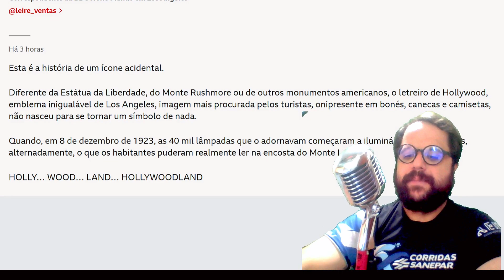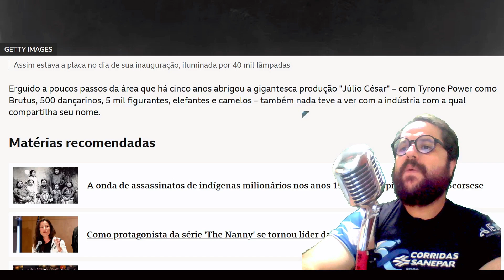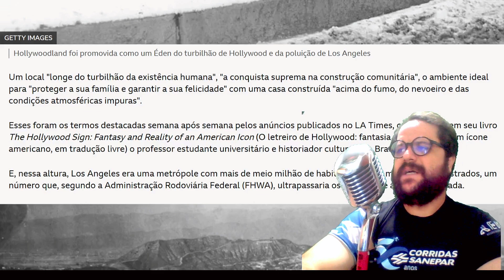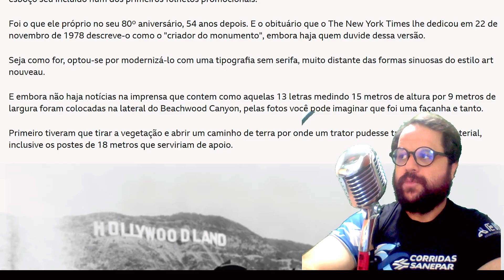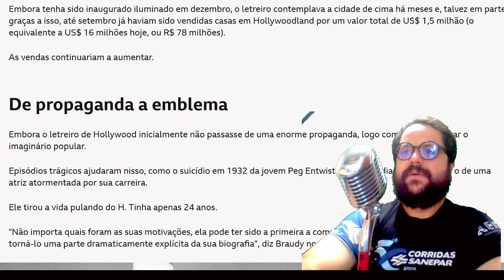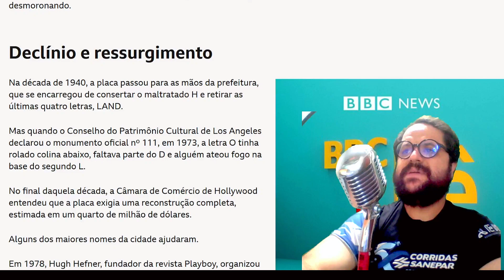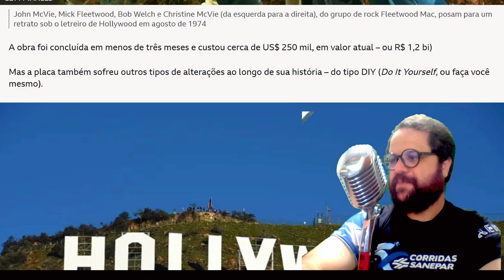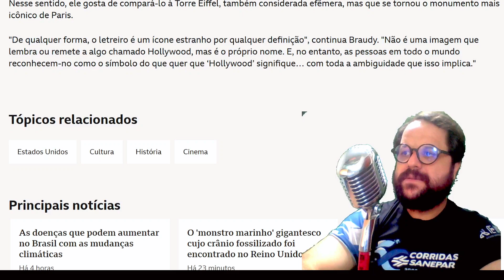Hollywood: conheça a surpreendente origem do letreiro. Leitura BBC: Ronan Botelho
BBC | BBC News Brasil | BBC Lê
Curiosidades: A surpreendente origem do letreiro de Hollywood que completa 100 anos (e não tem a ver com cinema) por Leire Ventas. Correspondente da BBC News Mundo em Los Angeles
Esta é a história de um ícone acidental.
Diferente da Estátua da Liberdade, do Monte Rushmore ou de outros monumentos americanos, o letreiro de Hollywood, emblema inigualável de Los Angeles, imagem mais procurada pelos turistas, onipresente em bonés, canecas e camisetas, não nasceu para se tornar um símbolo de nada.